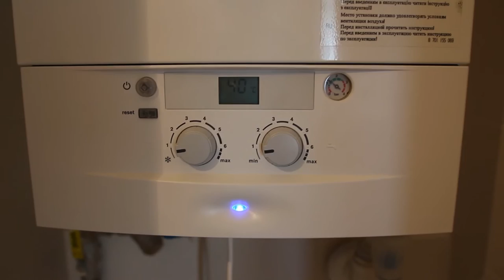Osiedle Leśna Polana - Dąbrówka. Oglądamy mieszkanie 75 m2 - FORMA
Leśna Polana w Dąbrówce (deweloper Linea) to modne osiedle blisko Poznania zlokalizowane tuż przy lesie i jednocześnie – niedaleko wjazdu na zachodnią obwodnicę miasta. Odwiedziliśmy z kamerą jedno z dwupoziomowych mieszkań w zabudowie szeregowej o nazwie Forma. Mieszkanie jest wykończone pod klucz. Zobacz, jaki zastaliśmy widok!